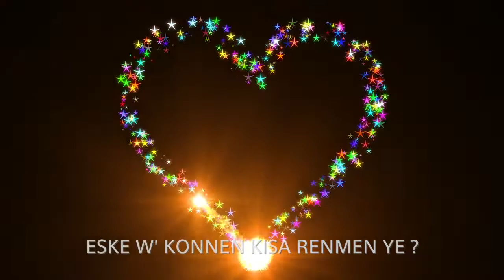MEESAJ | ESKE W' KONNEN KISA RENMEN YE ? | Rev. Karl CASTEL